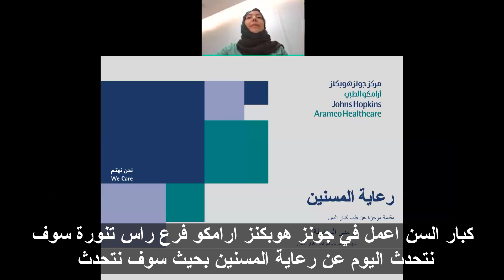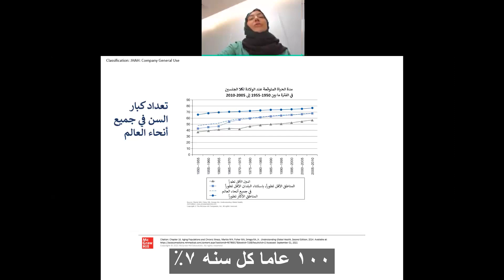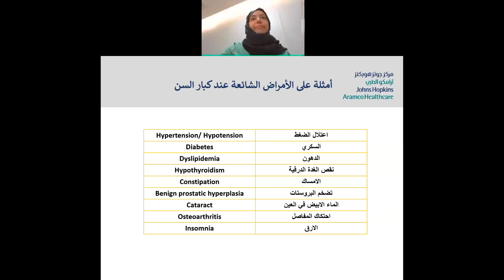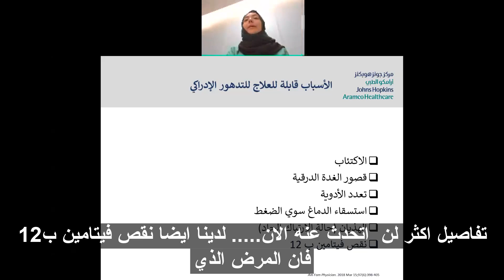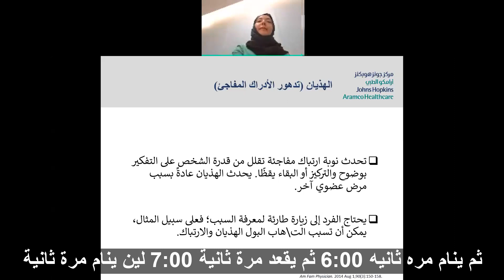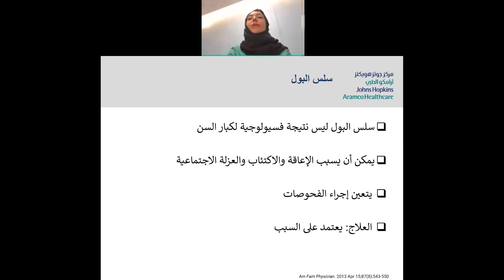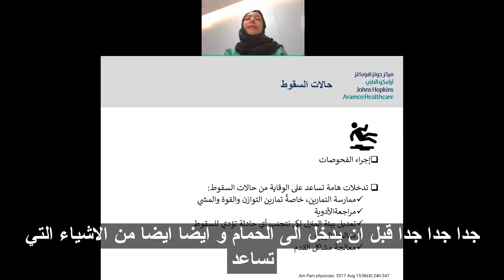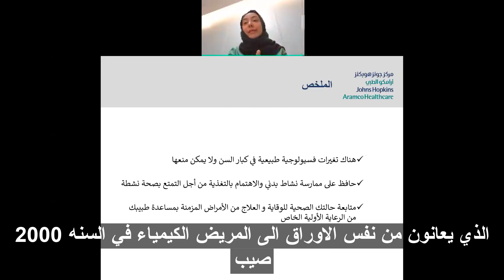اليوم العالمي لكبار السن